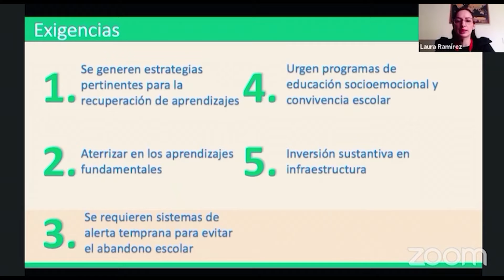Llama Mexicanos Primero a atender rezago escolar | Jalisco Noticias